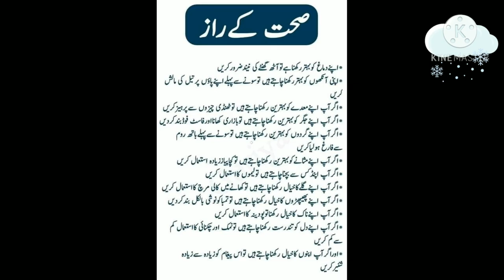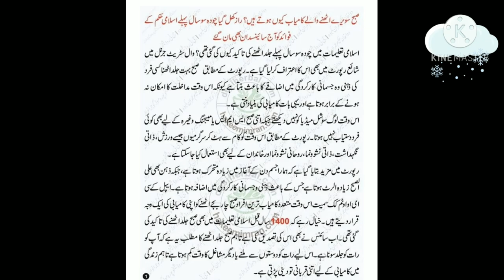Benefit of morning walk 2021 //morning walk for health tips 2021